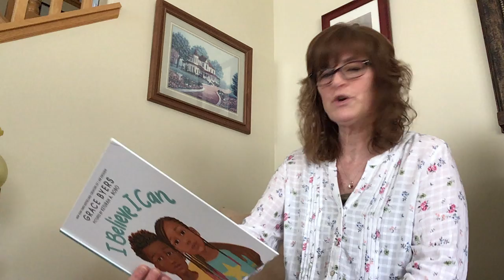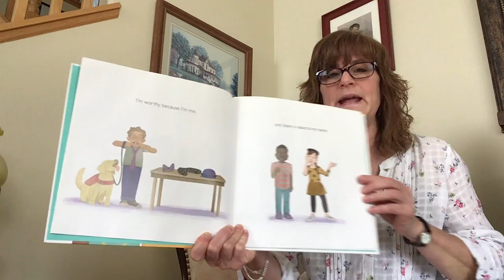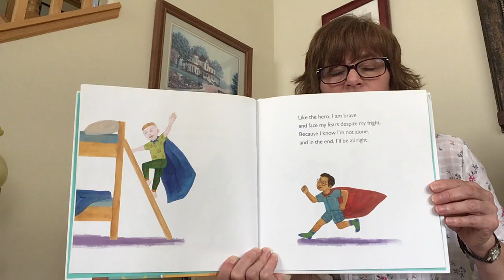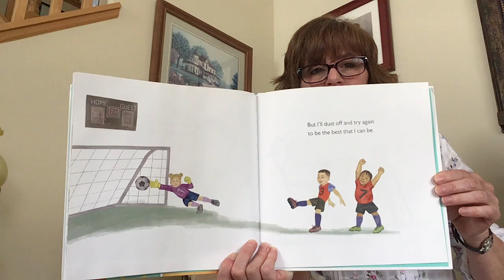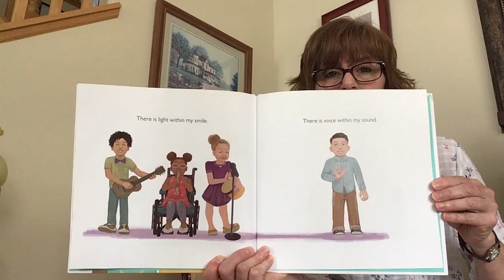Storytime - I Believe I Can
Today's storytime celebrates every child’s limitless potential. 🌟

"I Believe I Can" is an affirmation for children to love and believe in themselves.